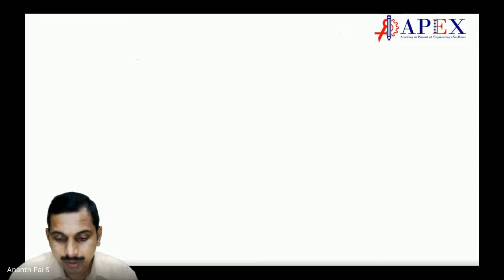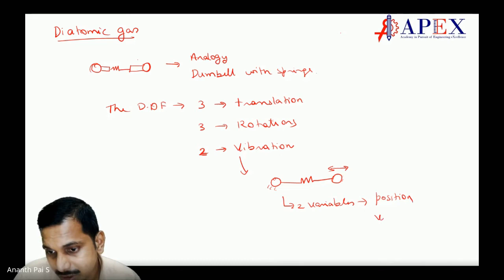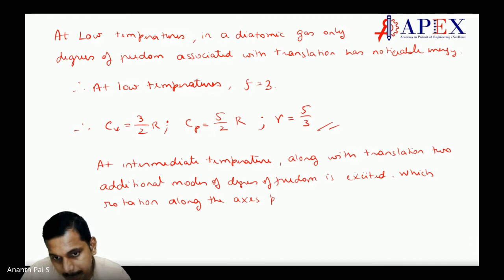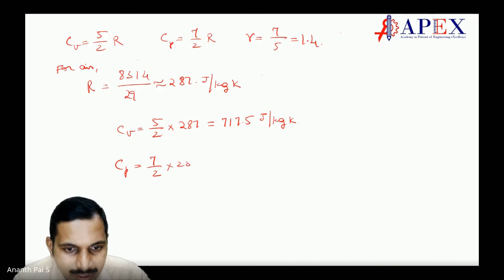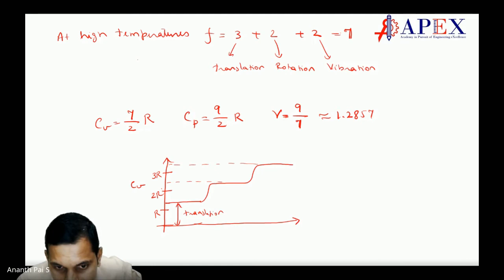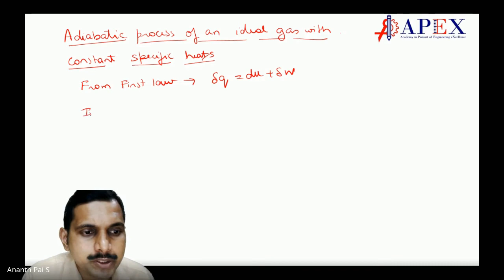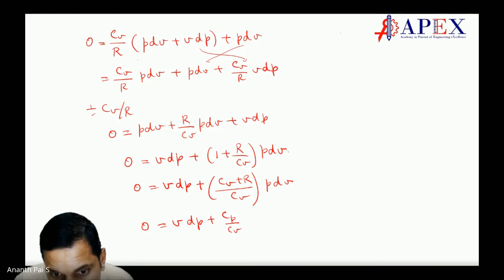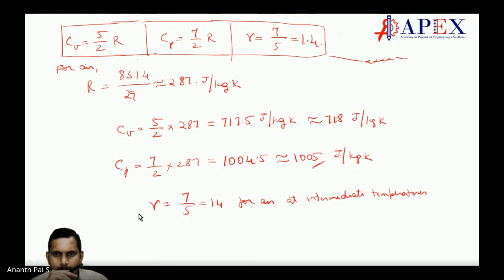Thermodynamics class 15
This is the class on " Thermodynamics Class 15"  held on August 25th 2021 at APEX. This is part of GATE Coaching at APEX for Mechanical  Engineers.